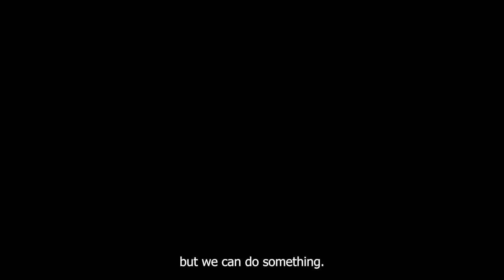Hey ! I am Susanne Wilson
I am so proud to see all the lives we have changed thanks to YOUR donations!